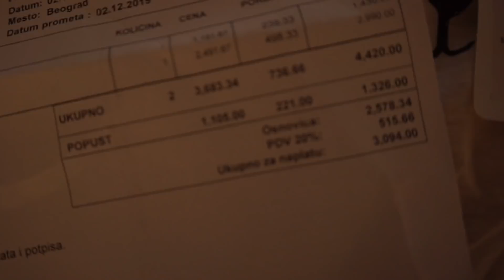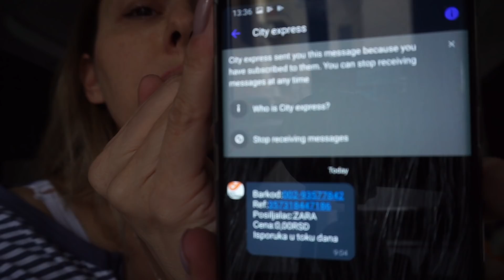Postporodjajni Vlog I |Žrtva Stolara i Crnog Petka + GIVEAWAY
Renoviranje nije završeno, tako da ćemo ispratiti proces do kraja u nekom od narednih videa!

Ukoliko nekome treba Bane, neka mi piše na instagram:)